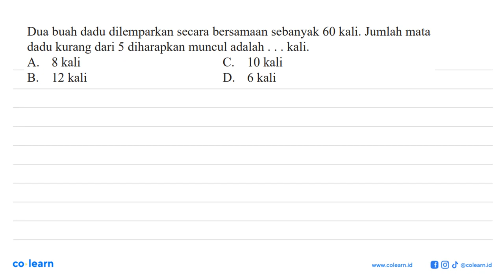Dua buah dadu dilemparkan secara bersamaan sebanyak 60 kali. Jumlah mata dadu kurang dari 5 dihar...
Dua buah dadu dilemparkan secara bersamaan sebanyak 60 kali. Jumlah mata dadu kurang dari 5 diharapkan muncul adalah kali: A_ 8 kali C. 10 kali B. 12 kali D 6 kali

Topik atau Materi: Peluang Teoritis dan Frekuensi Harapan - PELUANG - STATISTIKA - Matematika Kelas 8 SMP - KTSP

Sumber Soal: Matematika Kelas 9, KTSP, LK, 2008 , Depdiknas

00:00 : Bedah Soal
01:00 : Konsep, rumus dan pengertian Peluang Teoritis dan Frekuensi Harapan
01:18 : Langkah penyelesaian soal
01:13 : Jawaban akhir
01:43 : Penutup